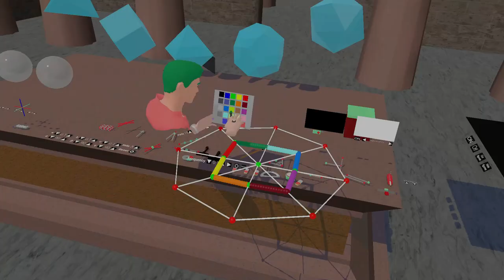String art on regular polygons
We show how to use the slider, divisor, and loci tools to create beautiful string art figures.
These strings are enveloping parabolas.

Credits:
Video produced by José L. Rodríguez (UAL)
Software developed by Diego Cangas (Virtual Dor)